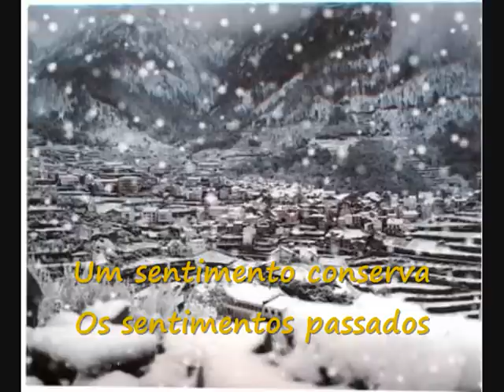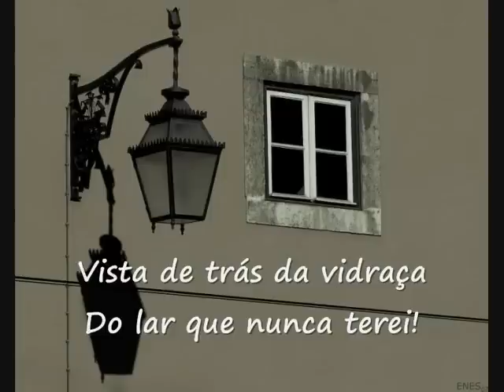FERNANDO MACHADO SOARES - "Natal"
"Natal", de Fernando Pessoa, musicado e interpretado por Fernando Machado Soares.
Para todos, Uma Noite Especial!...